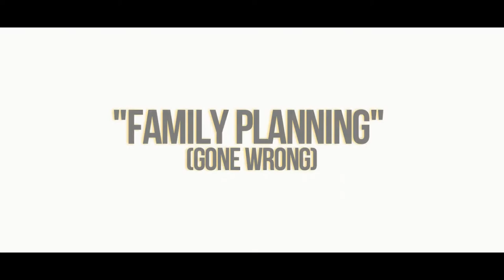Family Planning GONE WRONG - Shikulu Kalobwe | Episode 1 | BigStep Media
The Chronicles of Shikulu Kalobwe. Family Planning GONE WRONG , on this Episode Shikulu Kalobwe demands for a DIVORCE because his can't stop REPRODUCING😂😂😋.